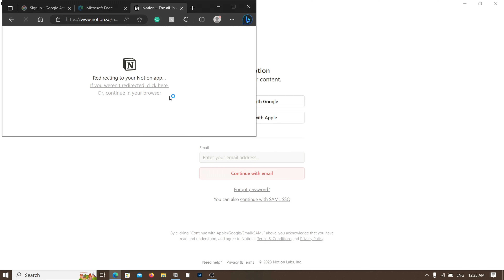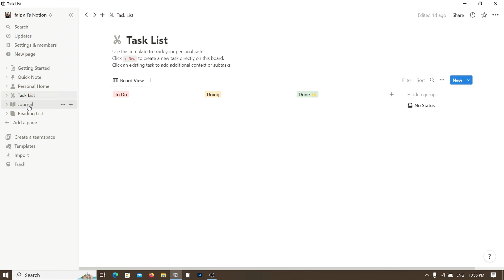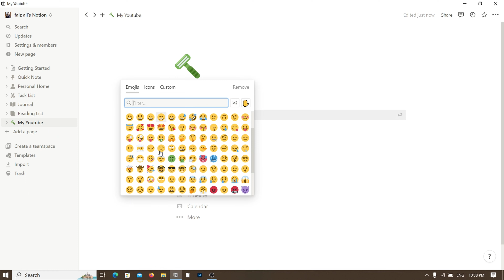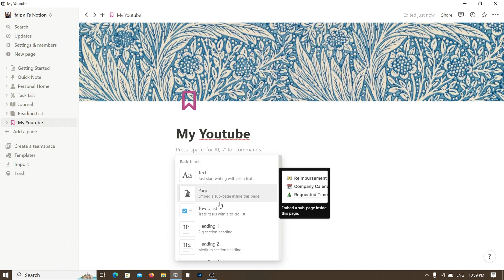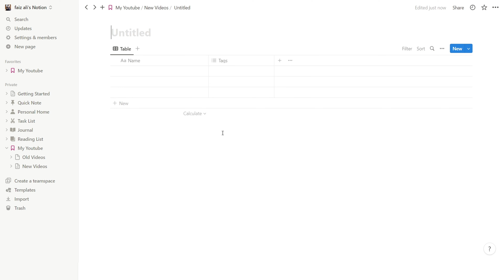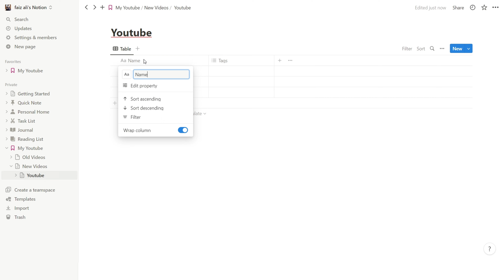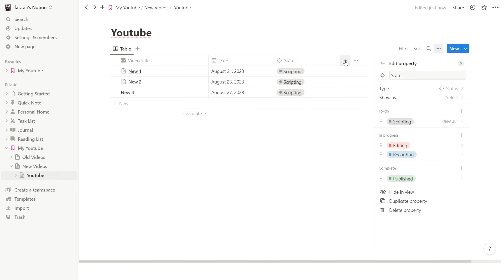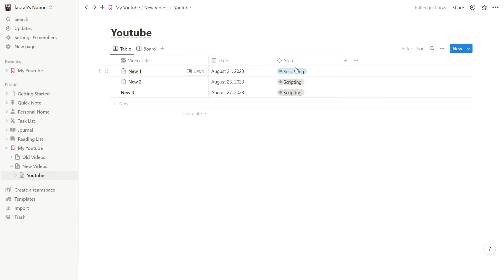Getting Started with Notion: A Step-by-Step Beginner's Guide for Optimal Organization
Welcome to our comprehensive Notion tutorial for beginners! In this video, we'll take you on a journey to discover the power of Notion, a versatile productivity tool that can transform the way you work and organize your life. Whether you're a student, professional, or simply looking to enhance your productivity, this tutorial is tailored to help you make the most out of Notion's features.

🔗 Timestamps:
00:00 - Introduction to Notion and its Benefits
01:20 - Setting Up Your Notion Workspace
03:50 - Creating Pages, and Blocks
07:41 - Creating basic database
12:51  - Conclusion and Next Steps

By the end of this tutorial, you'll have a solid foundation in using Notion to optimize your workflow, boost collaboration, and enhance your overall productivity. Whether you're managing projects, taking notes, or planning your day, Notion can be your all-in-one solution.